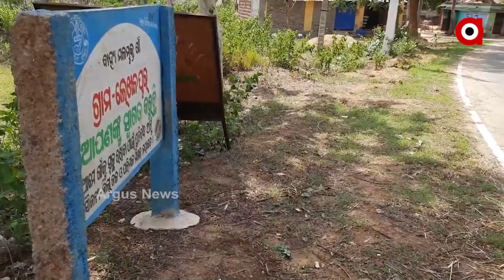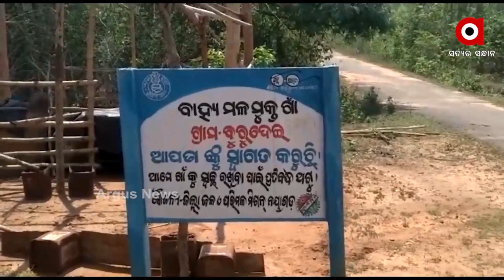କରୋନାଠୁ ବଳିଗଲାଣି ଜଳକଷ୍ଟ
କରୋନାଠୁ ବଳିଗଲାଣି ଜଳକଷ୍ଟ l ପିଇବା ପାଣି ପାଇଁ ହନ୍ତସନ୍ତ ହେଉଛନ୍ତି ଲୋକେ…ନୟାଗଡ଼ ସହରସ୍ଥିତ ଲିଖନପୁର ଓ ନୂଆଗାଁ ବ୍ଲକ ବୁରୁଦେଇରେ ଲକ୍ଷ ଲକ୍ଷ ଟଙ୍କାର ପାନୀୟ ଜଳ ପ୍ରକଳ୍ପ ଅଚଳ ହୋଇ ପଡିରହିଥିବା ବେଳେ, ଏବେ ଲୋକଙ୍କ ଶୋଷ ମେଣ୍ଟାଉଛି  ଦୂଷିତ ଚୁଆ ପାଣି ।